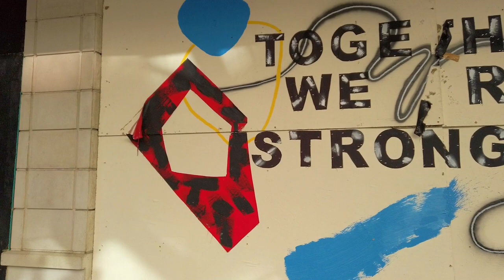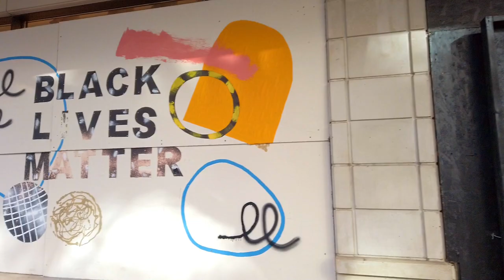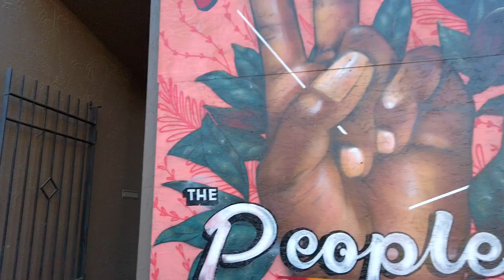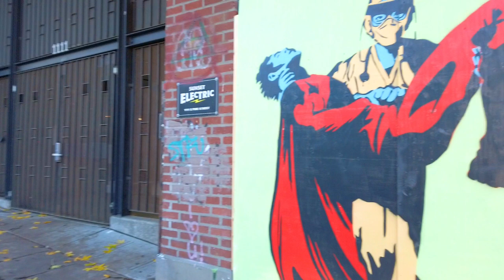Walking Seattle - Pike Pine Corridor from Capitol Hill to Downtown and back, Part 2 of 2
We walk the Pike Pine corridor from near Madison Street to Pike Place Market via Pike Street, and back to Capitol Hill via Pine Street. Part 2 covers the Pine Street portion of the walk.

Filmed midweek, midday, early December 2020, during renewed pandemic restrictions.